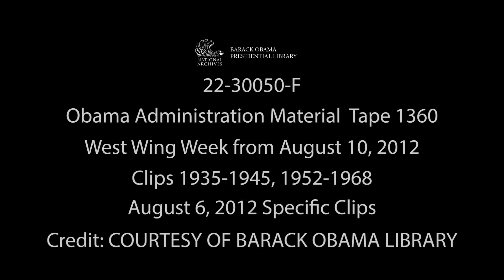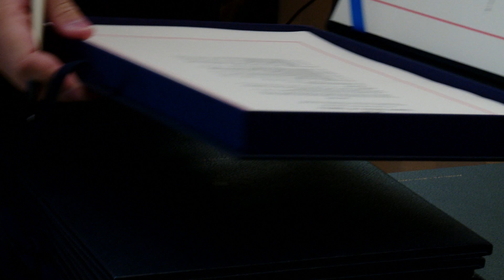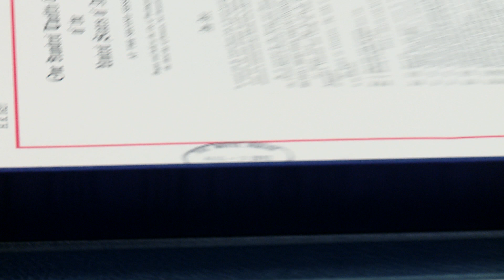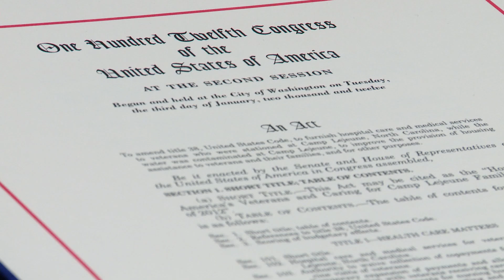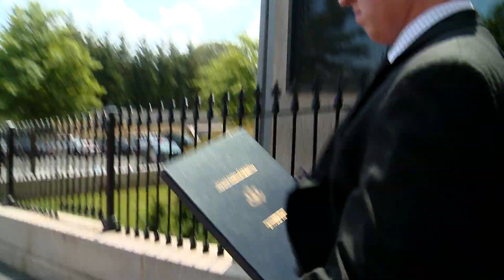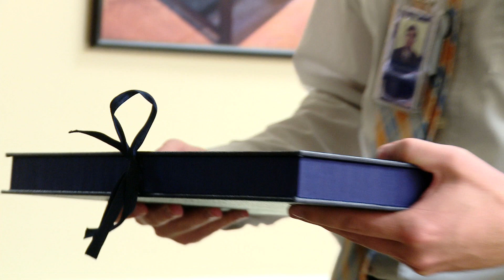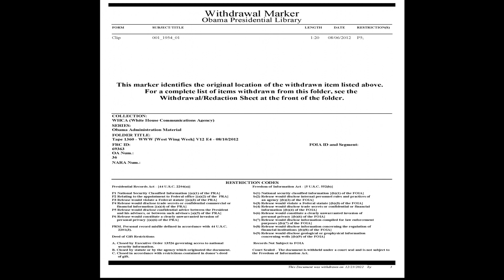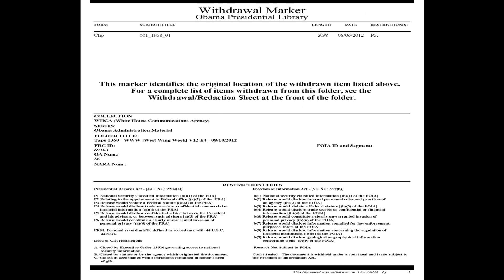West Wing Week 8-10- 2012 Footage [FOIA #22-30050-F]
This video contains footage shot by the White House videographers for use in the West Wing Week video released on August 10, 2012. The footage in this video is specifically from August 6, 2012.

This material is in the public domain and does not require permissions and/or licensing.  While this content is in the public domain, the appropriate credit is "Courtesy Barack Obama Presidential Library" as the official records of the Obama presidency are in the legal and physical custody of the U.S. National Archives and Records Administration.